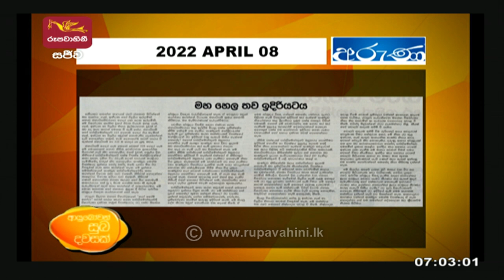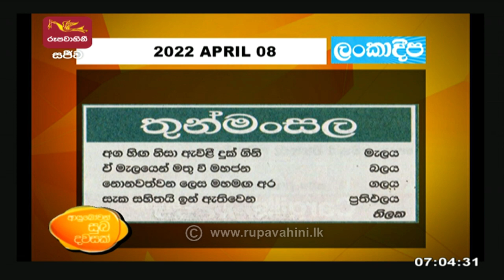Ayubowan Subadawasak | Ru Paththara | 2022-04-08